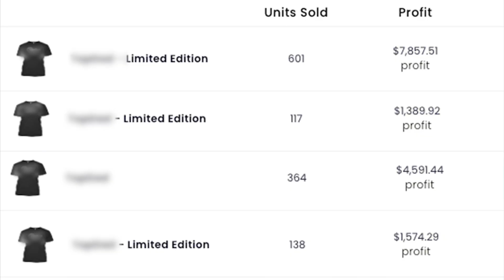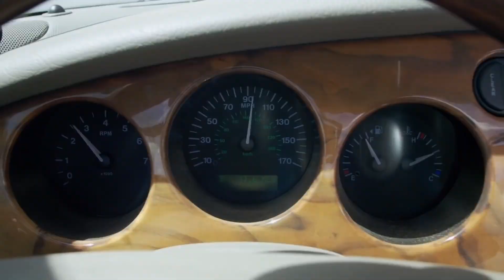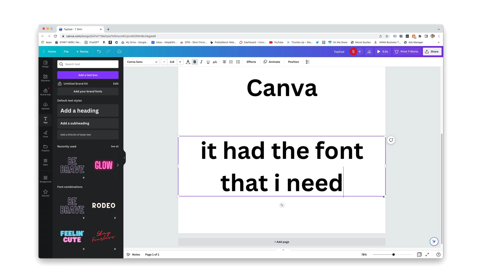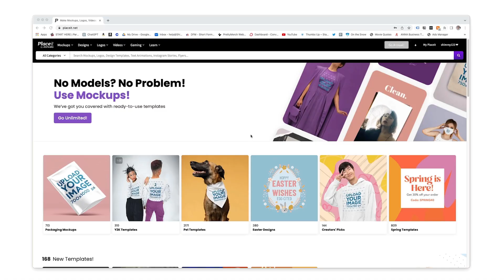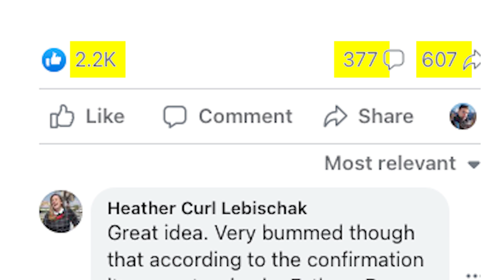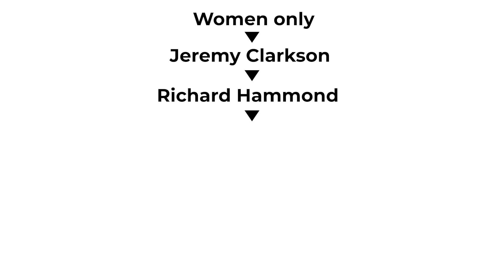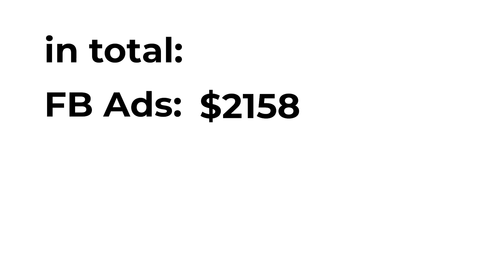how i made $24,387 in 30 days with 1 t-shirt